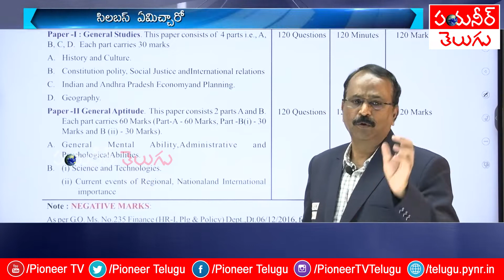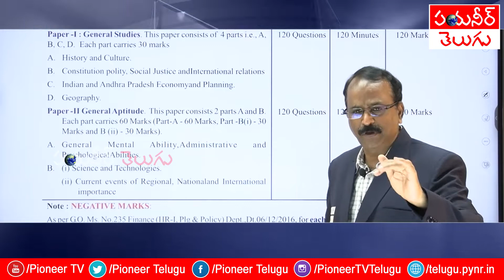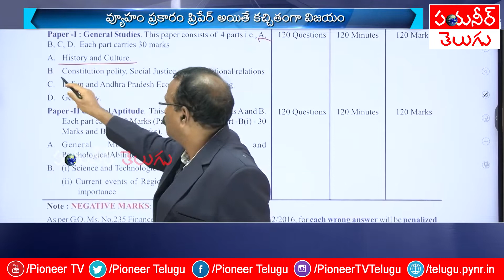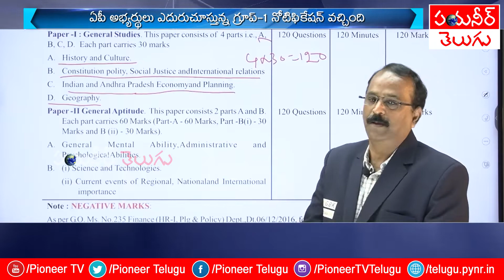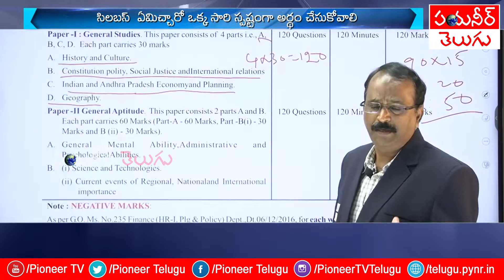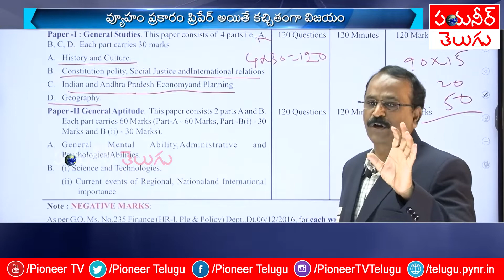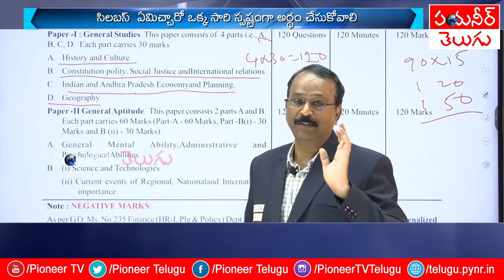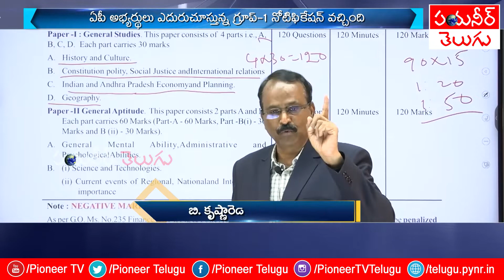ఏపీ అభ్యర్థులు ఎదురుచూస్తున్న గ్రూప్-1 నోటిఫికేషన్ వచ్చింది | Pioneer TV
ఏపీ అభ్యర్థులు ఎదురుచూస్తున్న గ్రూప్-1 నోటిఫికేషన్ వచ్చింది